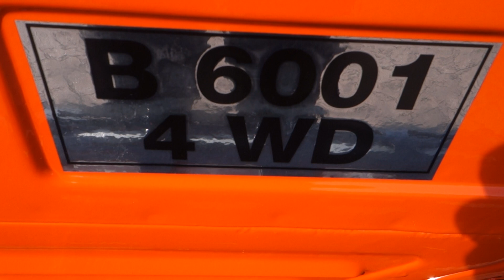Kubota B6001 4wd